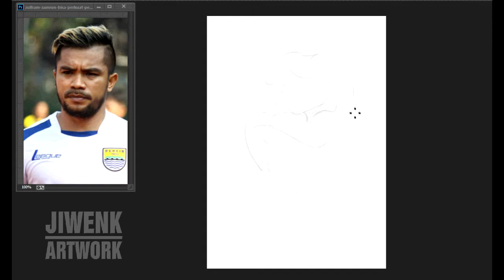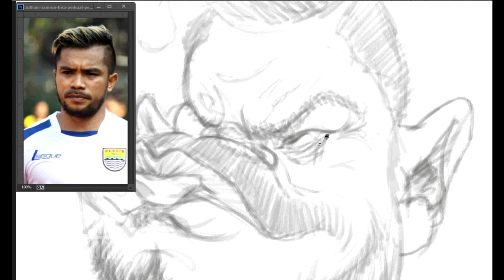Zulham Zamrun Caricature Sketch